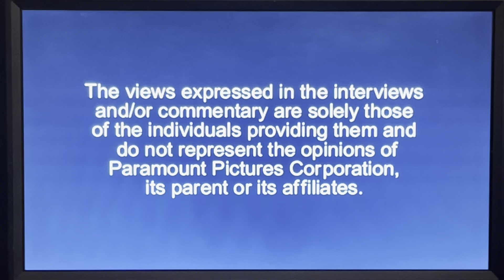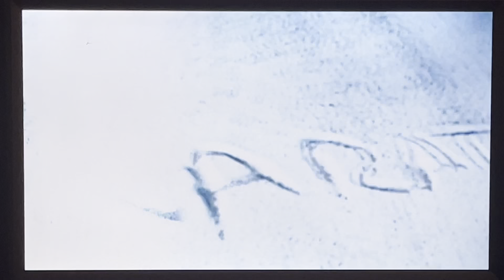Opening To C.S.I. Miami: The Complete Third Season 2004 (2005 DVD) Disc One 2017 Reprint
C.S.I. Miami: The Complete Third Season 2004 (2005 DVD) Disc One 2017 Reprint

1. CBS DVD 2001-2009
2. Warning Screen (CBS DVD) 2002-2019
3. Commentary Screen (CBS DVD) 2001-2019
4. Main Menu 2005
5. Episode Selection Menu 2005
6. Commentary Selection 2005